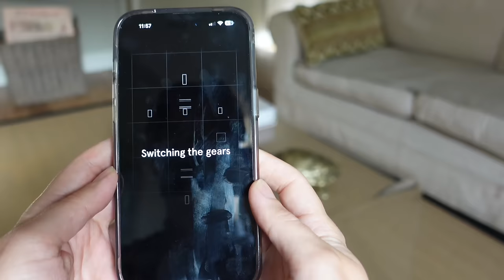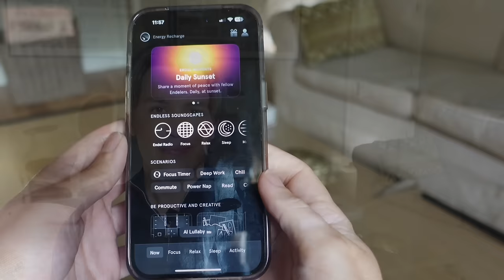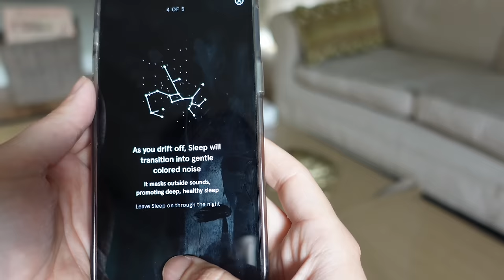A New Purchase For My Living Room, The Very Best Cookie Recipe, Arranging Flowers & Bedroom Makeover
The first 100 people to download Endel by clicking the link or scanning the QR code will get a free week of audio experiences!

Join me in this very relaxing vlog where I share a new app that I love, an exciting addition to my living room, an incredible cookie recipe, and some flower arranging.

Cookie Recipe
2 sticks salted butter, at room temperature
1 cup dark brown sugar, firmly packed
1 cup granulated sugar
2 large eggs
1tsp baking soda
2tsp salt
1 1/2 cups plain flour
24oz chocolate chips

In a stand mixer with the whisk attachment, combine butter and sugars on medium speed until light and creamy, about 3 to 5 minutes.
Add one egg at a time, then the vanilla extract. Use a spatula to scrape down the sides of the bowl.
Add baking soda, salt, and flour slowly. When just incorporated, turn off mixer and fold in chocolate chips.
Place dough in teaspoon-size mounds on a baking sheet lined with parchment paper.
Bake cookies for 10 to I2 minutes, rotating pan halfway. Remove when cookies are brown at the edges but still soft in the center.
Cool on baking sheet for 7 to 10 minutes before transferring to a wire rack